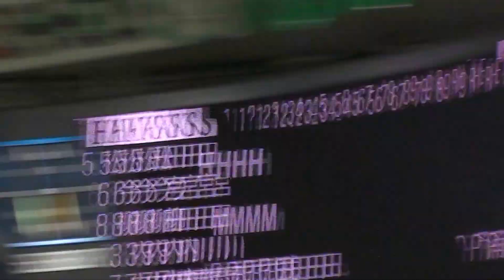プロ野球 2016年／小宮山悟さんによる始球式【7/12・鴎の祭典＠東京ドーム】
千葉ロッテ初の東京ドーム主催試合。

球団OBかつマリーンズとしての第1球を投げた
小宮山悟さんによる始球式が行われました。

自分の中では、今でもエース（頭脳派）ですね^^

‹2016/7/12 東京ドーム／千葉ロッテ vs 福岡ソフトバンク／15回戦›